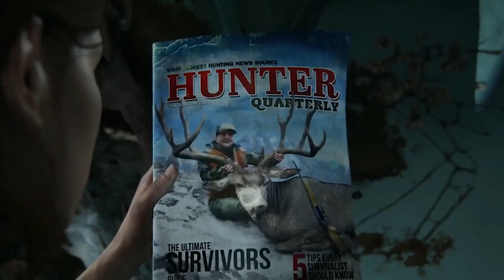The Last Of Us Part 2 Yeni OYNANIŞ Videosu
Merhaba Oyun Severler,

The Last Of Us Part 2 yeni oynanış videosu gösterildi. Muhteşem bir deneyim bizleri bekliyor, soluksuz izlediğimiz bu hareketleri bir an önce deneyimlemek için sabırsızlanıyoruz.

İyi seyirler..